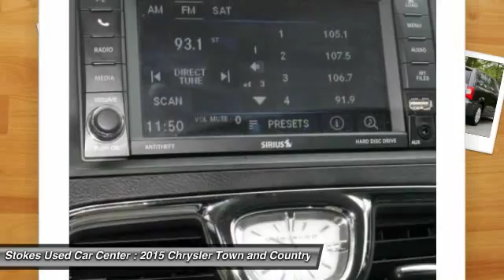2015 Chrysler Town and Country Beaufort SC 9742P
2015 Chrysler Town and Country Touring

Hold on to your seats! Right van! Right price! This stunning 2015 Chrysler Town & Country is the rare family vehicle you have been trying to find. This van will allow you to dominate the road with style, and get outstanding fuel economy while you're at it. Stokes Used Car Center offers a new car buying experience when you purchase this used 2015 Chrysler Town & Country. All our vehicles are competitively priced using independent research provider, passed 120 point pre-sale inspection and come with FREE Carfax report. Partnered with many major lending institutions, we have the ability to offer financing for the BEST and WORST credit situations. Over 800 vehicles to choose from. Still thinking where to purchase your next vehicle?